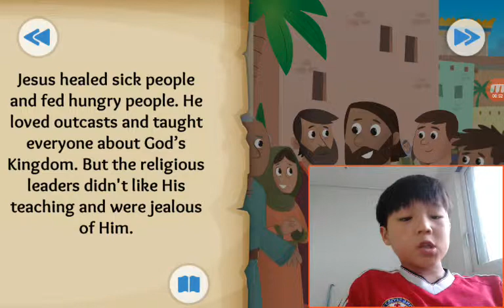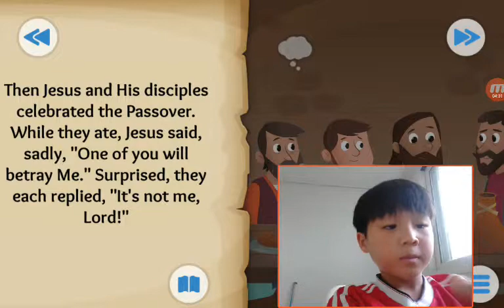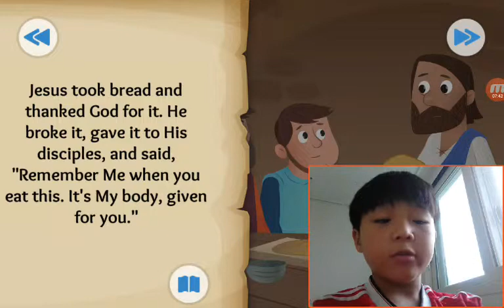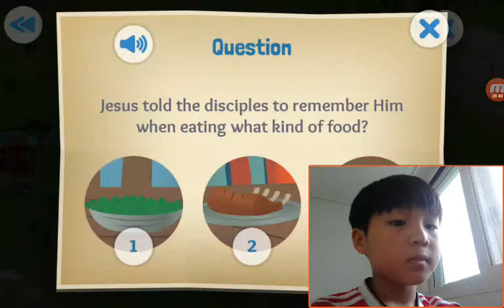‹Kids›Soo：성경이야기 A Goodbye Meal about The last supper in Matthew, John, Mark